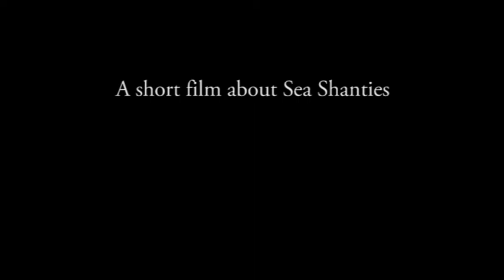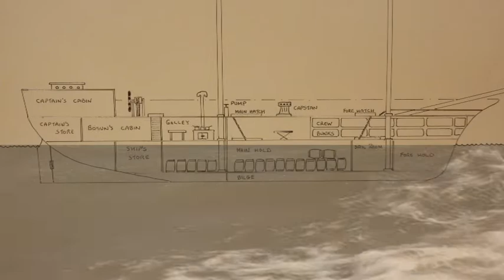A short film about Sea Shanties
This film is a condensed version of "A Voyage in Sea Shanties".    This was produced for entry into competitions that have a 15 mins maximum run time.  The shots of the sailing ships are real - not CGI.  Tall ships arriving for the Mersey River Festival.  I never use CGI or green screen.